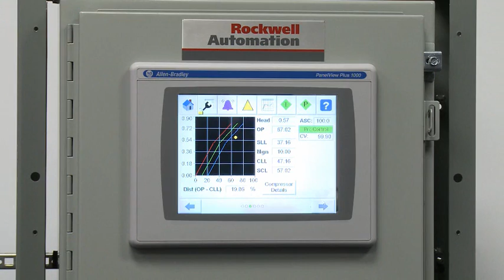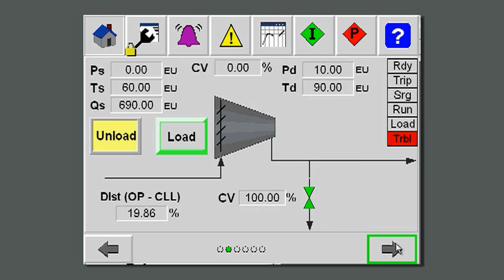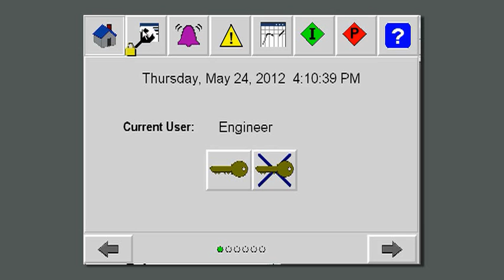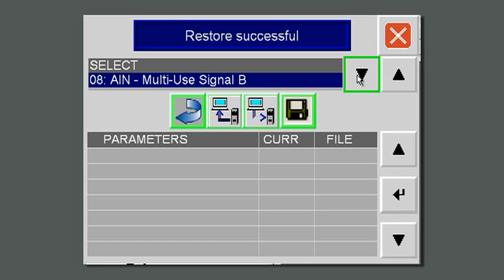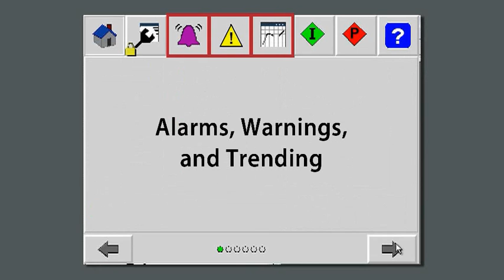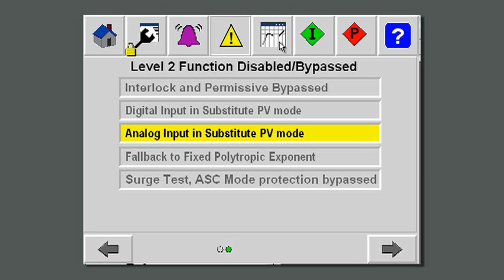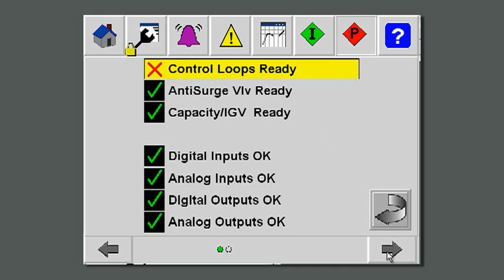Single Stage Compressor Controller Video Demo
Rick McLin of Rockwell Automation outlines the features and benefits of the Single Stage Compressor Controller.

The Single Stage Compressor Controller is a cost-effective compressor anti-surge controller providing advanced control algorithms for safe and energy efficient operation across the compressor's operating range. Full color graphical interface provides greater visibility into compressor operations, with features such as start-up sequence at-a-glance and dynamic compressor map. The Single Stage Compressor Controller has standard compressor capacity and load control capabilities, accommodating variable speed, inlet guide vanes, or gas throttling.